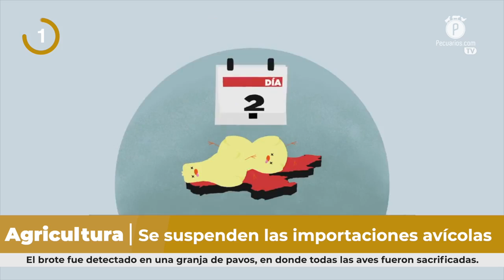Pecuarios TV: Las breves del sector avícola - 18 febrero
Breves del sector avícola: Las noticias más destacadas de la semana en la industria avícola; una mirada a través de Pecuarios TV en compañía de la periodista Ari Pérez.